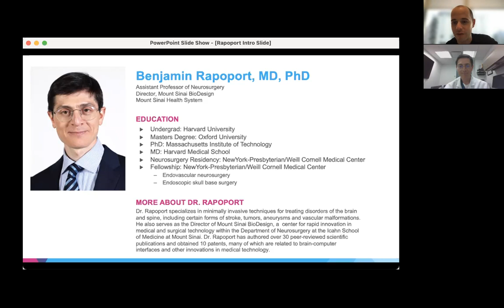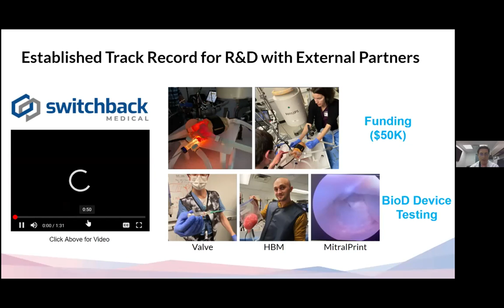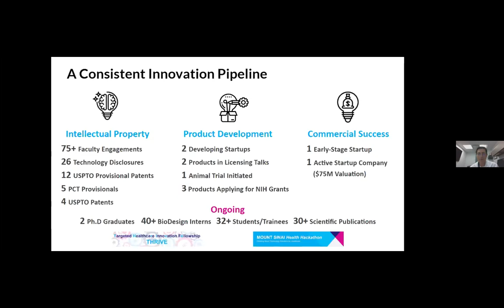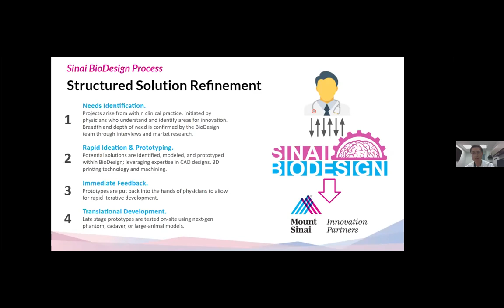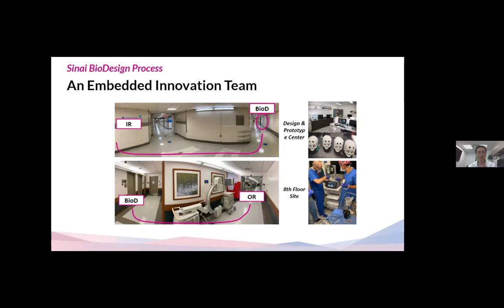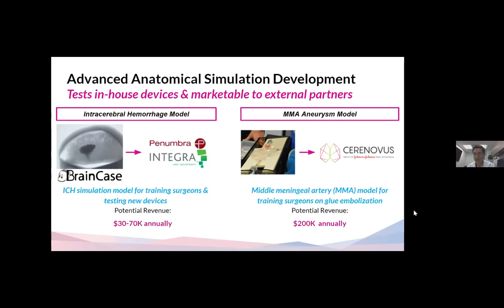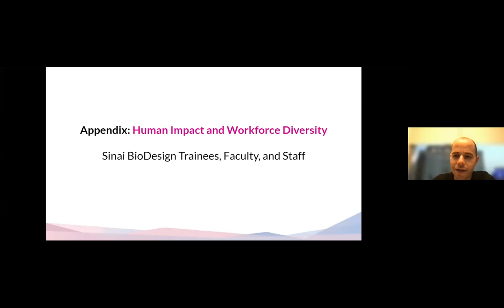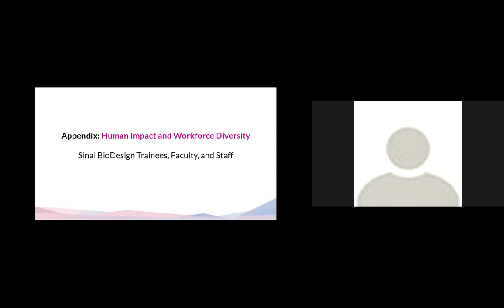Medical Student Lecture Series: Innovation and Biodesign with Benjamin Rapoport, MD, PhD